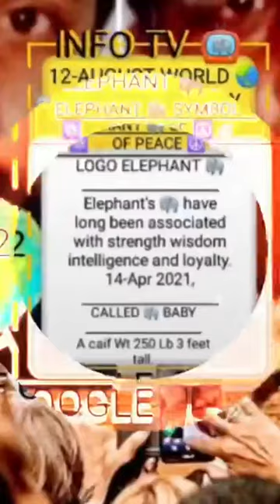12-AUGUST WORLD 🌏 ELEPHANT 🐘 DAY 🌄 151 S